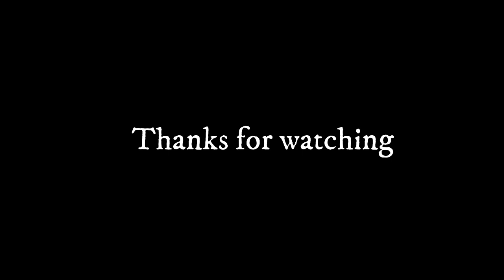Pardesi_poetry_panjabi pardes poetry|whatsaap pardes status|Discover poetry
اگر آپکو ویڈیو پسند آیے تو لائک کریں دوستوں کے ساتھ شیئر کریں اور چینل کو سبسکرائب کریں